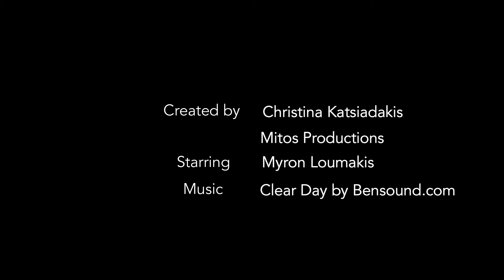Rainbow Windows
A young boy, confined at home due to the pandemic, explores his neighbourhood looking for signs of hope in the form of rainbows.